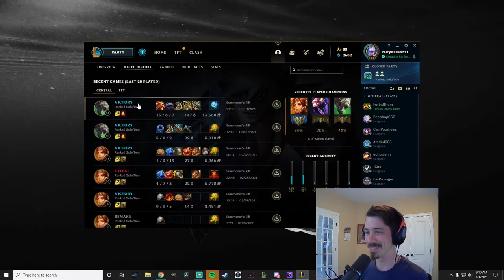Twitch Garen Domination! SkySword! (Full Game)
Who can beat this strat? Playing it till it fails.

Song: Infinite
Artist: Valence

Listen more Lofi hip hop / Chill beats to relax, study, work, sleep
Follow lofi geek's channel: